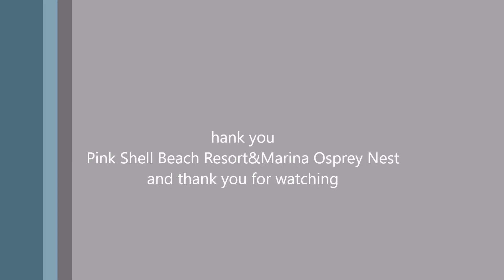Pinksh02-18-18/ 07:15 Mom see Dad with fish but she get it not first